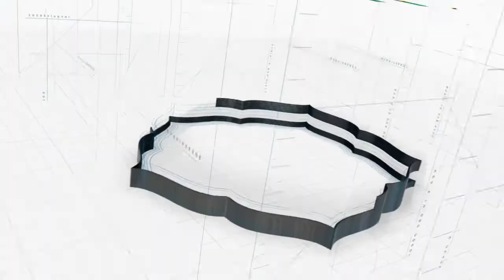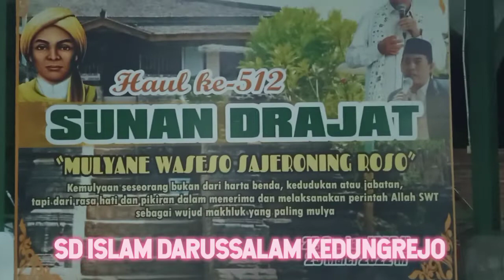ZIARAH MAKAM SUNAN DRAJAT SD ISLAM DARUSSALAM KEDUNGREJO PONDOK PESANTREN DARUSSALAM DUNGMAS